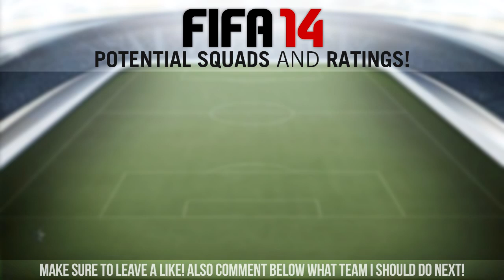FIFA 14 Ultimate Team | Liverpool - Potential Squads & Ratings